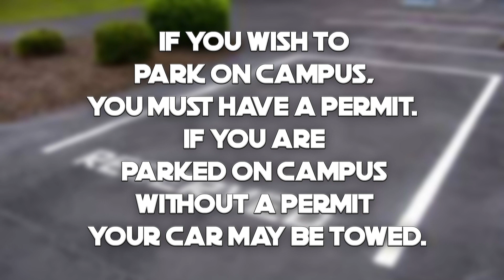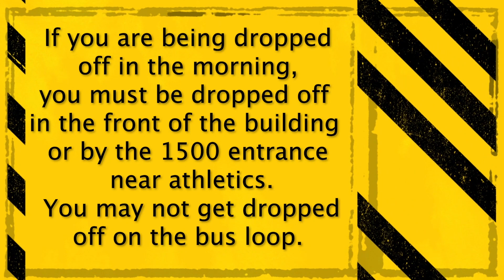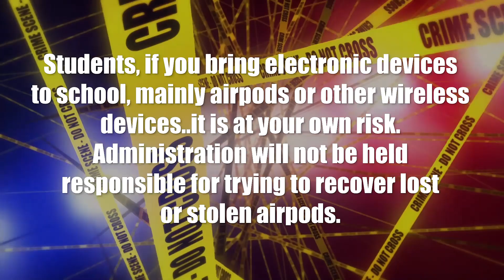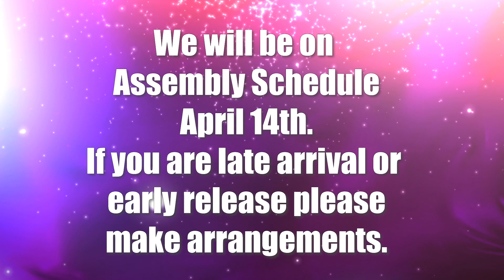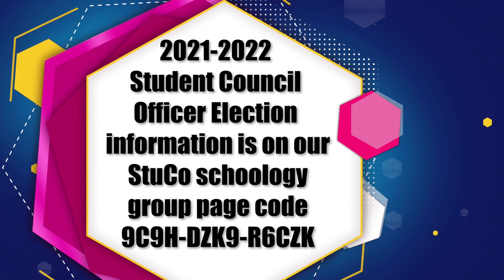03 31 21